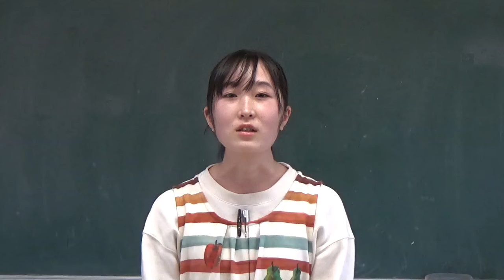笠間市 ともべ幼稚園「3月15日のHappy Point」